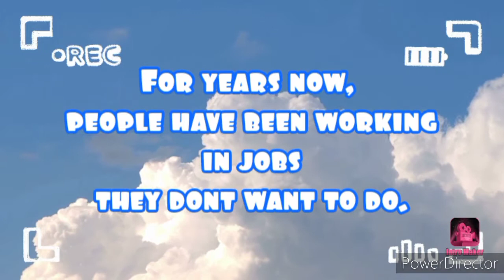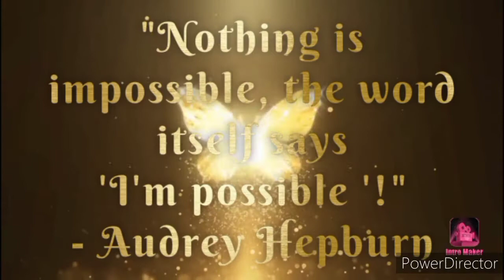Cue Straight Tips!! 1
Rob shows you some tips that he has learnt along the way. Tips to be able to cue straight better! Cueing Straight tips! For any level of player!!